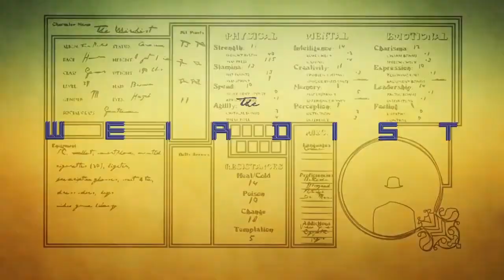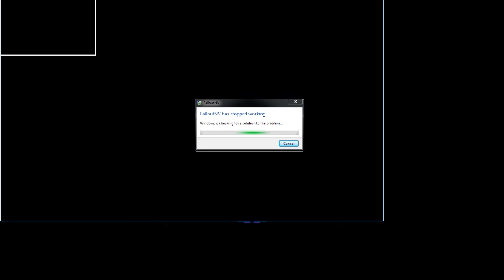Fallout New Vegas 1 STR, 800+ Rads, Explosives Only 037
Grandma makes friends with an alcoholic and visits a historic fort.